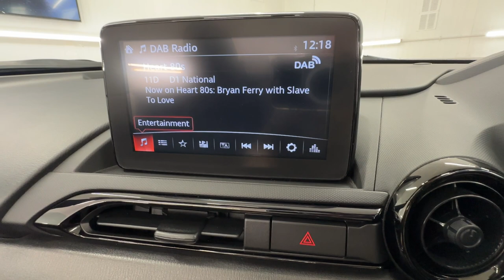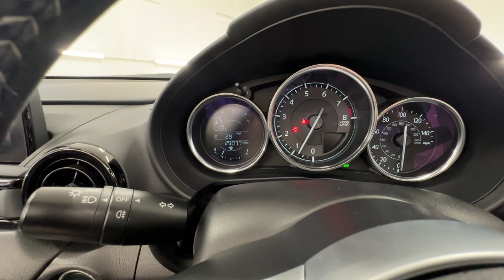Country Car Barford Warwickshire Mazda MX 5 Convertible Low Miles